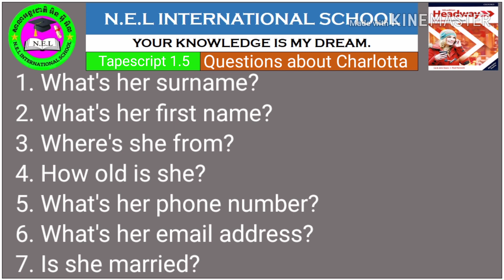New Headway Elementary fifth edition Tapescript 1.5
This video is made to help learners improve their English through listening and speaking practice
The subtitles are added to make it easier for learners to repeat and lear the English words
phrases and sentences clearly
Hope you enjoy learning English through this video